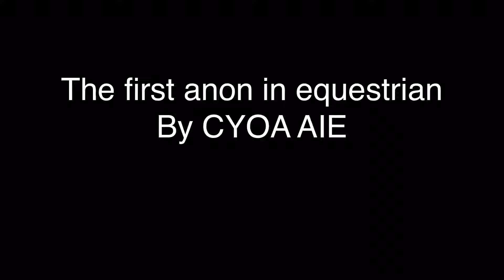the first anon in equestrian